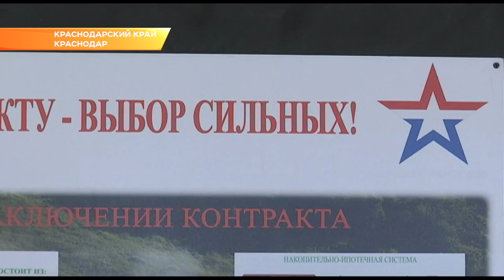Губернатор встретился с новым военным комиссаром Кубани. Новости Эфкате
Вместе с Александром Кузнецовым Вениамин Кондратьев обсудил ход весеннего призыва.

За время кампании из Краснодарского края в армию планируют направить 6,5 тысяч человек. В воинских частях отмечают, что призывники Кубани - одни из самых подготовленных в стране.